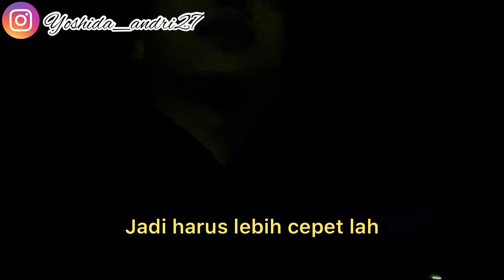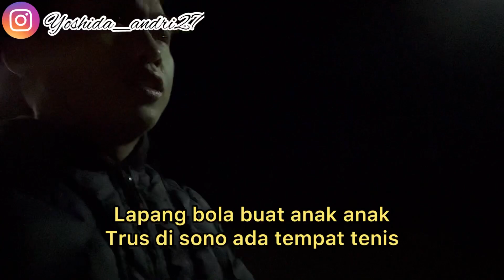FUTSAL BARENG ORANG VIETNAM DAN THAILAND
Ini kegiatan saya tiap hari Sabtu,, jadi video ini cuma mengisi kekosongan aja guys,,
Tonton aja video nya ya
Menuju 1ksubscriber